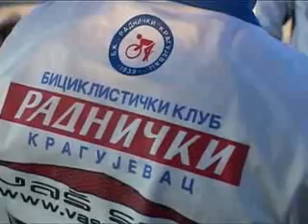KG SPORT_174